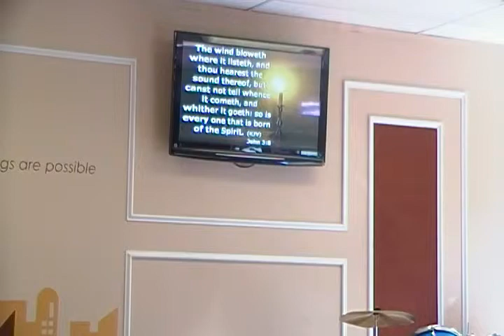God Can Do Anything - Part 6